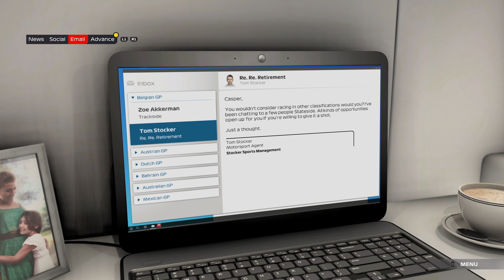F1 2021 Braking Point Story Mode (Williams) | Chapter 12: CLEARING THE AIR | PS5 4K60 Gameplay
Welcome to F1 2021 and a brand new story mode - this is Braking Point! Braking Point is the new, thrilling story experience in F1 2021. Featuring a new and returning cast, Braking Point allows players to choose from one of five teams for a shot at stardom in the highly charged world of Formula 1. I'll be doing my playthrough with Williams. Join me, Chapter by Chapter as we delve into the heart of Formula 1 and enjoy the thrills and spills together in beautiful 4K 60 FPS on the PS5.

Braking Point is the new, thrilling story experience in F1 2021. Featuring a new and returning cast, Braking Point allows players to choose from one of five teams for a shot at stardom in the highly charged world of Formula 1. I'll be doing my playthrough with Williams. Join me, Chapter by Chapter as we delve into the heart of Formula 1 and enjoy the thrills and spills together in beautiful 4K 60 FPS on the PS5.